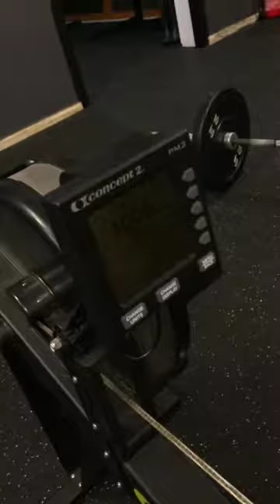ATD WOD1 Fotis